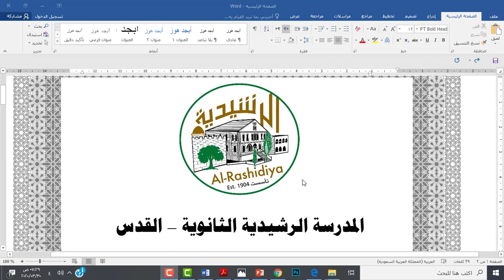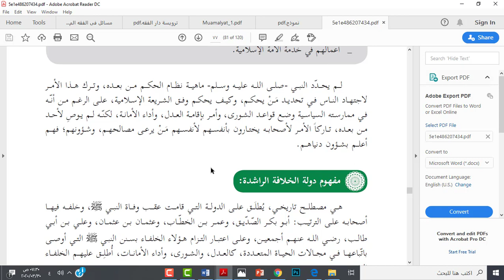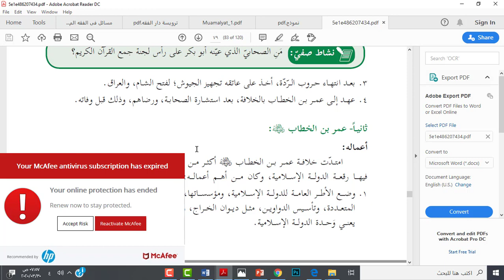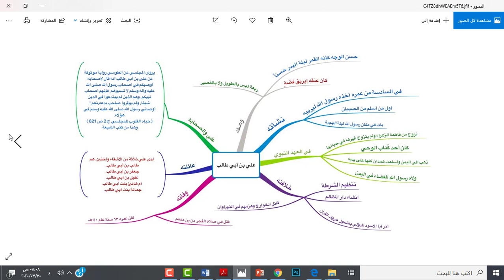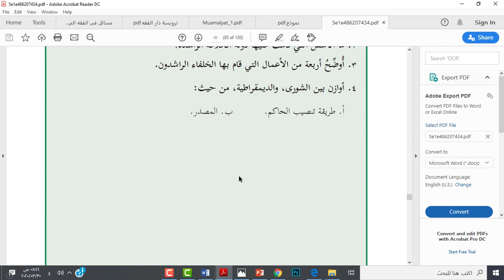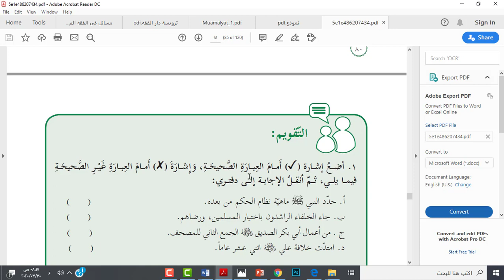تربية اسلامية - العاشر / الشيخ فادي ابو شخيدم